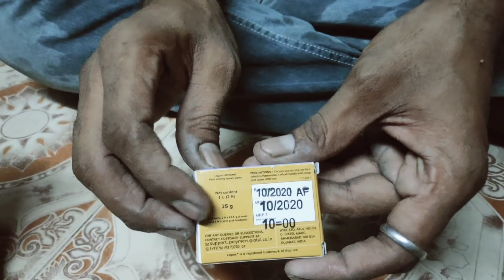40 ரூபாய் செலவில் பூவாளி செய்யலாம் வாங்க. how to make gardening water can with low cost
குறைந்த செலவில் பூவாளி செய்யலாம் வாங்க. buy low cost florist can. how to make gardening water can with waste material isl

thanks to guna garden ideas sir 🙏

ஜீவாமிர்தம் பஞ்சகாவ்யம் மீன் அமிலம் தேவைப்படுவோர் தொடர்புக்கு 💯 pure